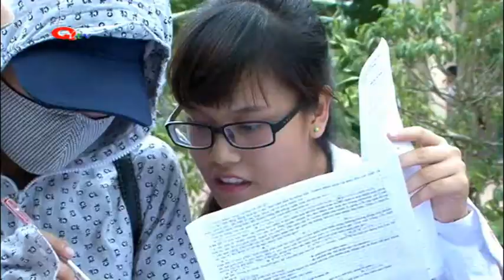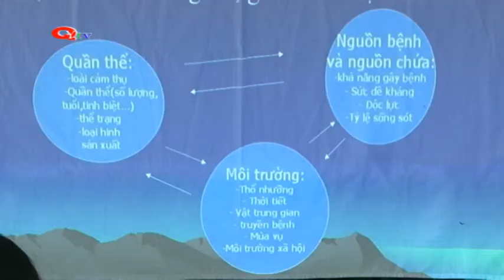Chuong trinh truyen hinh TX Quang Yen ngay 23thang 6 nam 2014